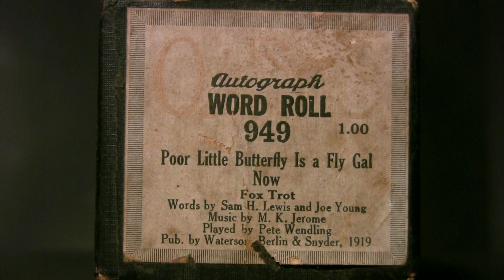Poor Little Butterfly Is A Fly Gal Now - Wendling - Ampico Lexington 88n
Played by Pete Wendling  QRS # 949  Pub.1919  (Lewis, Young, Jerome)